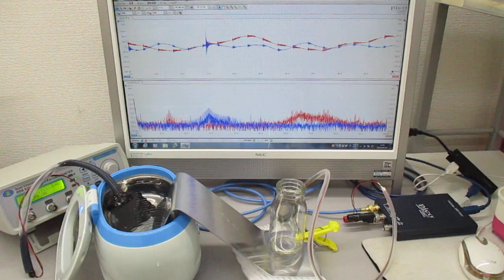新しい超音波制御技術（超音波と表面弾性波）